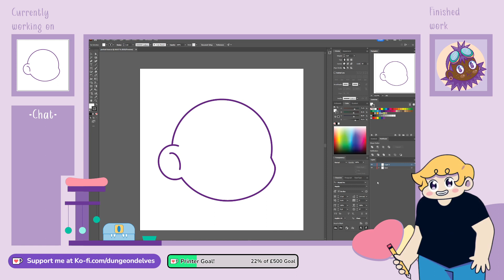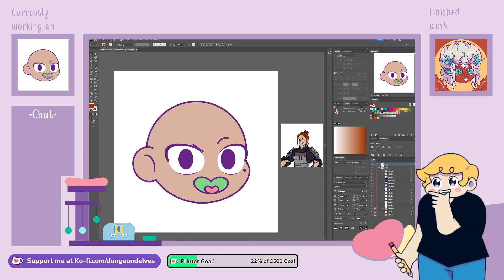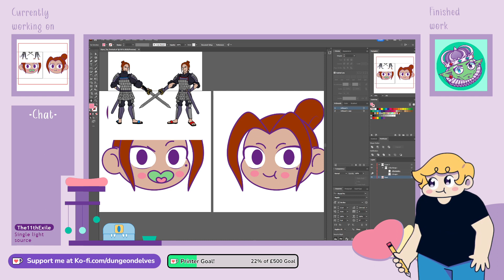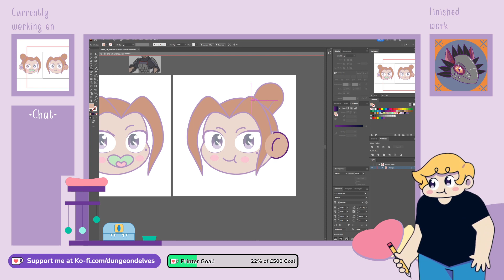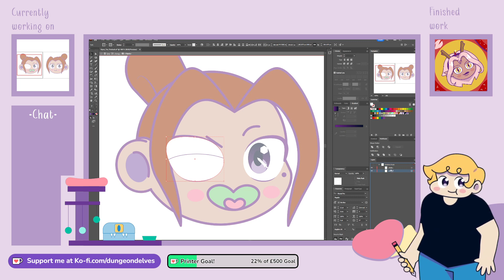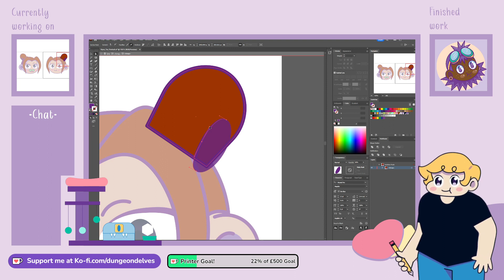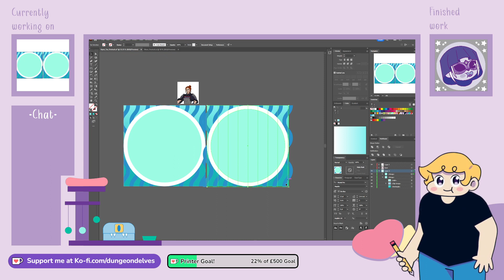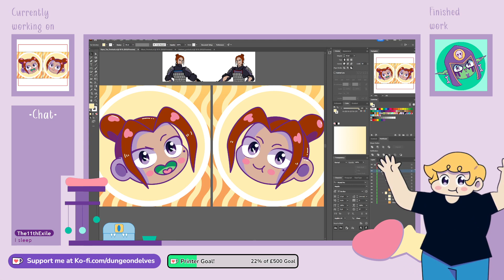Art Stream | Double Trouble!! Drawing Twin Tabletop Portraits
On today's art stream Dungeon is completing a VTT icon of her NPC twin bodygurds Hyou and Tsu, while chatting about anime and 3D printing.

Vod recorded: 01/03/23

Chapters:
00:00 Stream Countdown
07:45 Stream Start
13:14 Drawing Start
54:43 Break 1
1:05:37 Colouring Continued
1:31:10 Background
1:39:45 Final Look